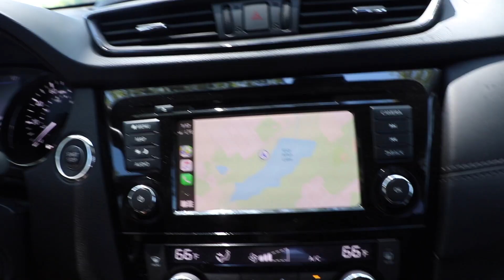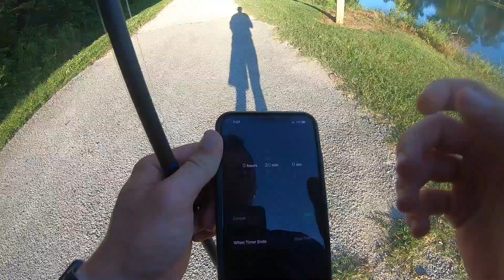GOOGLE Maps Fishing CHALLENGE!